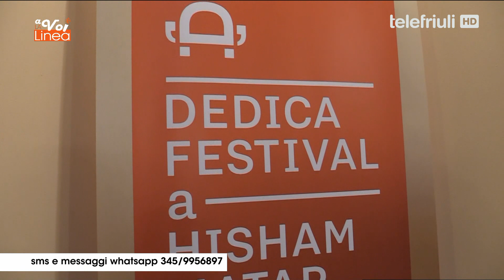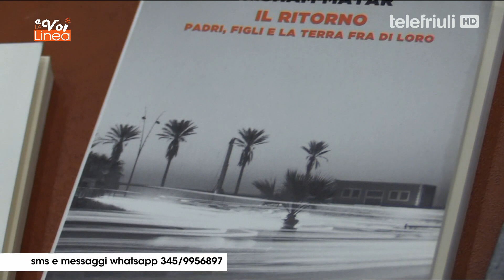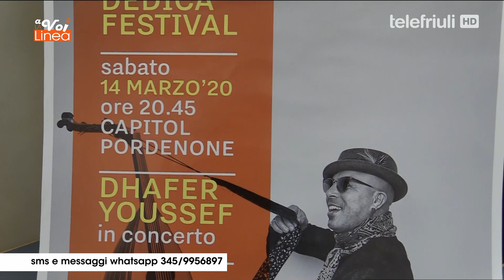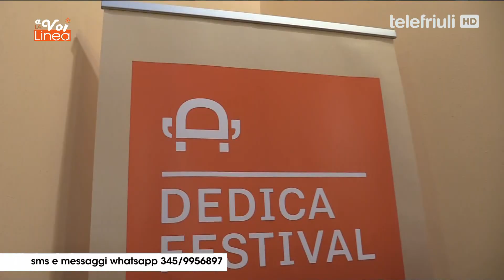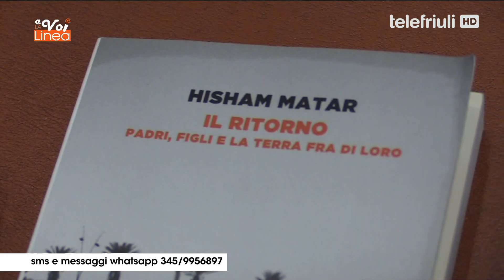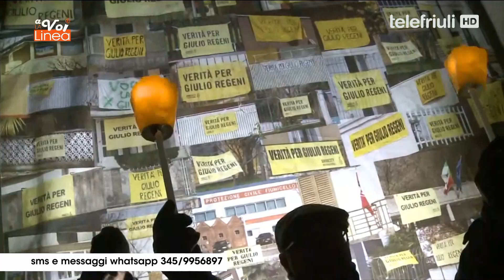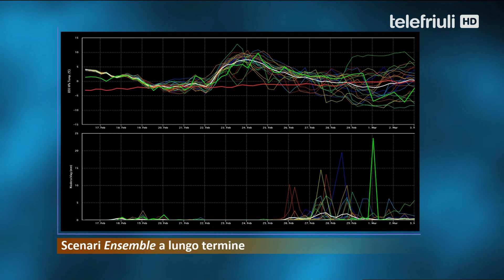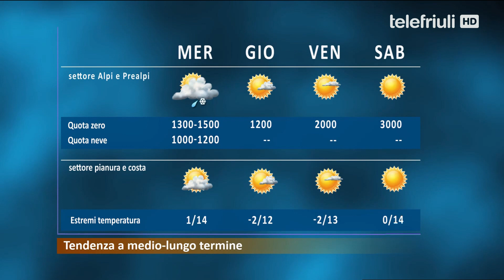A VOI LA LINEA - 17 Febbraio 2020